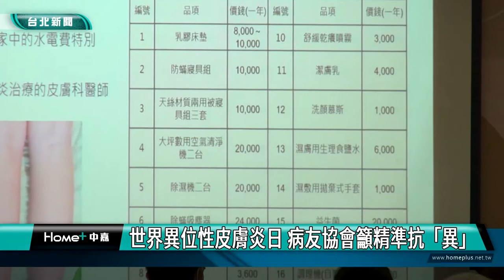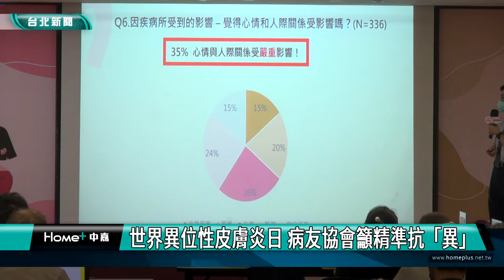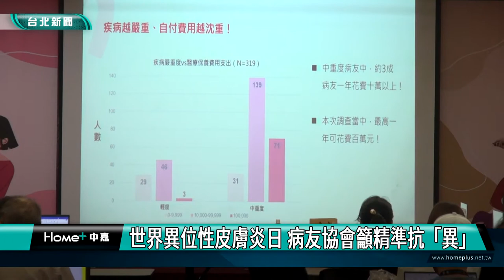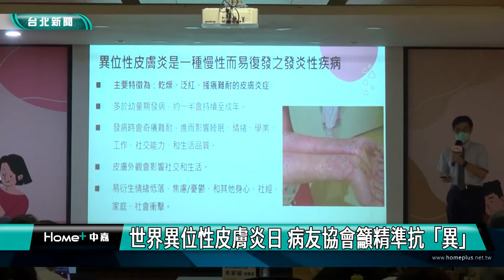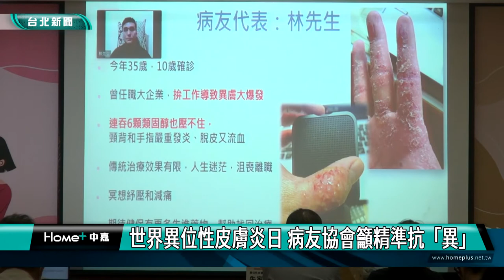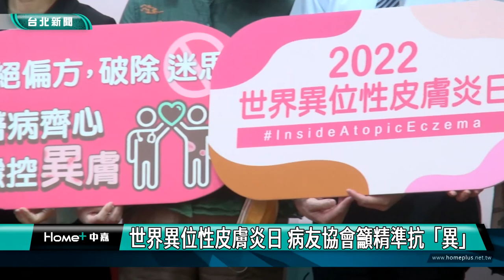皮膚|新聞|世界異位性皮膚炎日 病友協會籲精準抗「異」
世界異位性皮膚炎日 病友協會籲精準抗「異」

台灣一年有37萬民眾因為異位性皮膚炎就醫，飽受皮膚發癢、外觀變化困擾，同時也帶來家庭與社會的經濟問題，異位性皮膚炎病友協會就呼籲要精準抗異，正確就醫與保養，穩控病情也減少荷包失血。